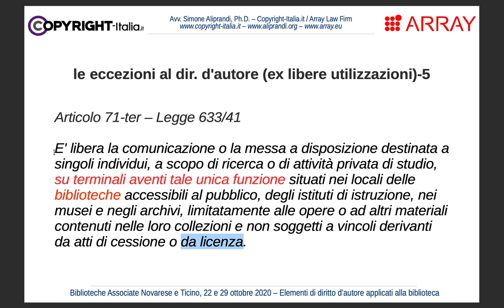Fruizione di opere digitalizzate sui terminali delle biblioteche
Fruizione di opere digitalizzate sui terminali delle biblioteche | Parte 3.6 del corso online "Elementi di diritto d’autore applicati alla biblioteca (con discussione di casi pratici)" tenuto per le Biblioteche Associate Novarese e Ticino (BANT) nell'ottobre 2020. -- Slides disponibili qui